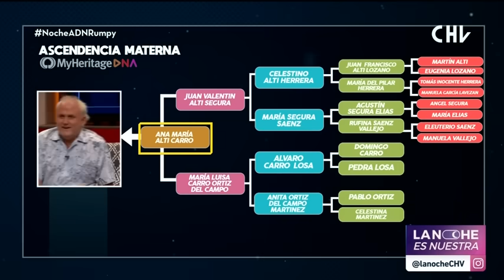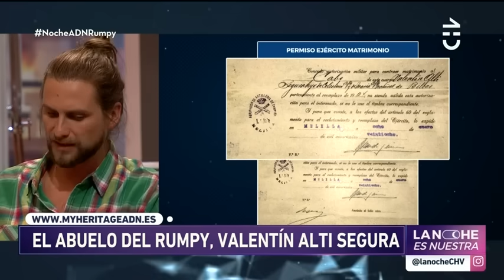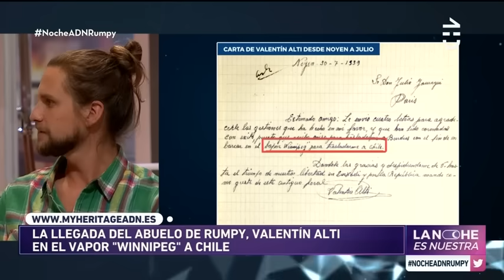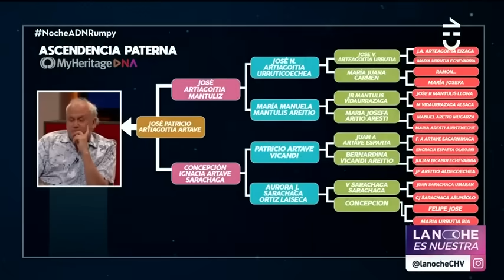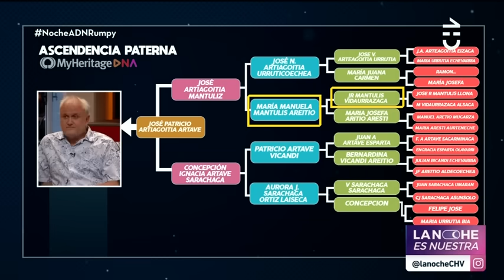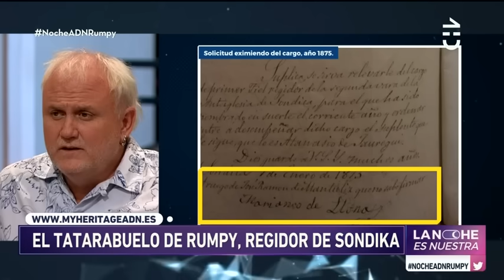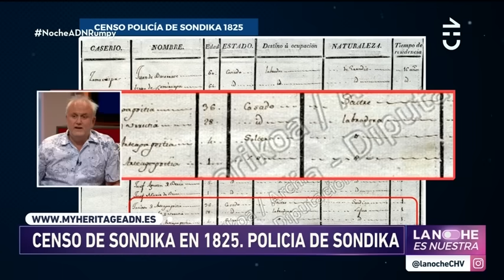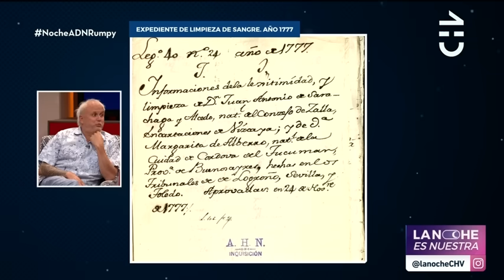La Noche es Nuestra - El Rumpy | Capítulo 18 de febrero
Roberto Artiagoitía, más conocido como "El Rumpy", llegó al departamento de LaNocheEsNuestra para ser parte de la NocheDeAdn que busca conocer los principales datos familiares de los famosos y descubrir todo acerca de sus antepasados.

En capítulos anteriores nos sorprendimos con los test de Francisco Vidal, Jean Philippe, Marlen Olivari, Pamela Díaz, Felipe Vidal y Vanessa Daroch quienes pudieron conocer todos los detalles entregados por el informe de myheritageadn.es.

Esta vez fue el turno del locutor radial del mítico programa: "El chacotero sentimental", quien a partir de la muestra, descubrió antecedentes de sus antepasados gracias al análisis de sus árboles genealógicos, además de algunos datos históricos relacionados a su familia.